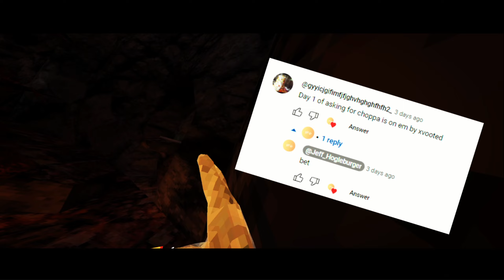CHOPPA IS ON EM!| A gorilla Tag Montage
Hi am jeff

settings ~ 72 hz

Mods used ~ yizzys cam mod